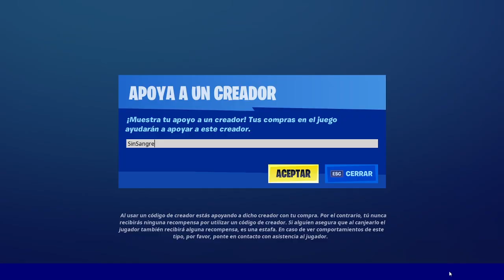COMO CONSEGUIR LAS NUEVAS ARMAS DE RAREZA EXOTICAS, UBICACION DONDE ENCONTRARLAS - TEMPORADA 5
En este video os enseño como conseguir las nuevas armas exoticas que se encuentran en Fortnite, os muestro la ubicacion el mapa

🔥Código: SinSangre🔥